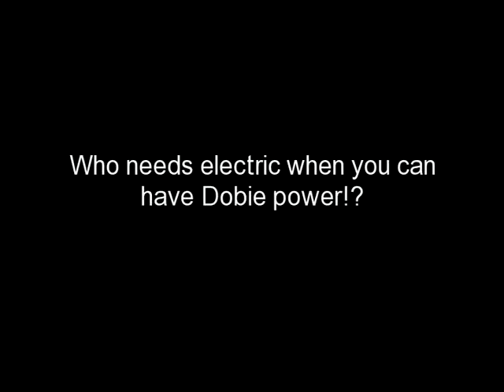Doberman Power, Bike Tow Leash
Thank You Bike Tow Leash!! The safest and the only vet recommended bike leash out there! Bike Tow Leash was designed to attach to a collar w/o choking down on your dogs throat. I Love it! She used to get raw from the harness under her legs, no more.